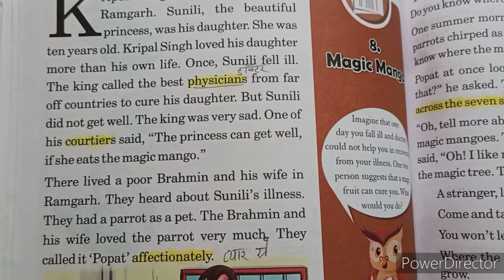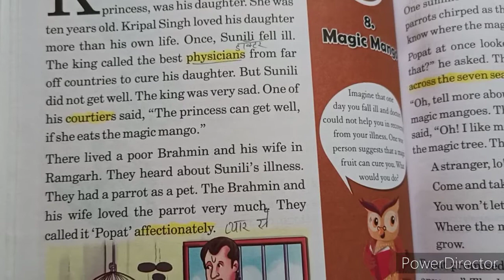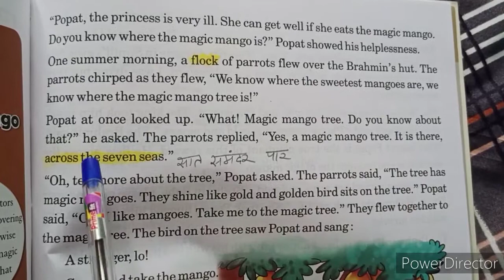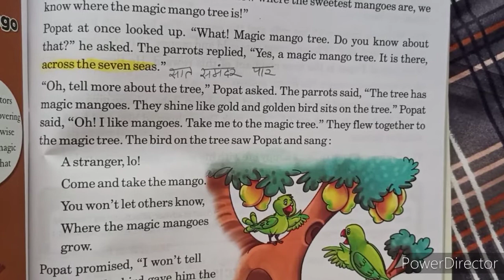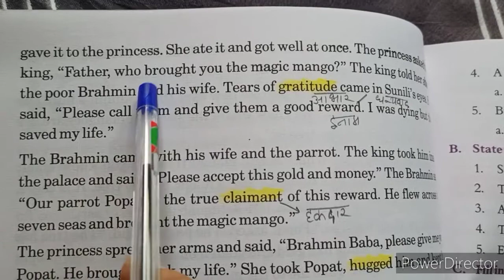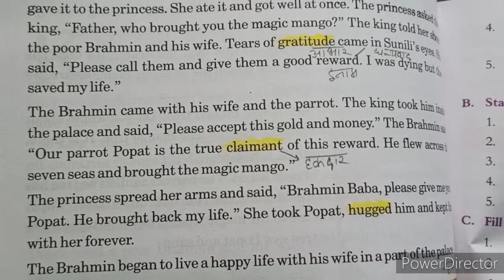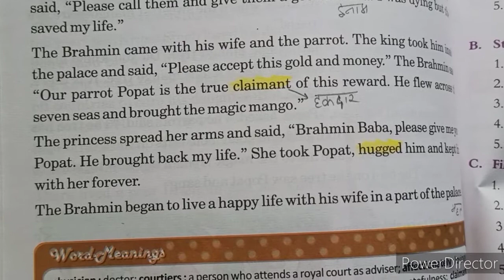Class - 5th, English L - 8 Magic Mango